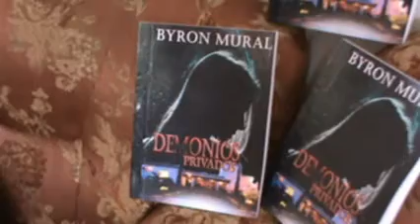SE LANZA AL PÚBLICO LA NOVELA DEMONIOS PRIVADOS DE ESCRITOR JALAPANECO